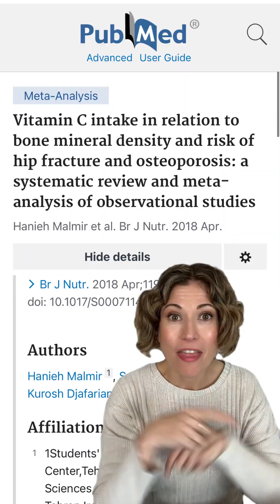Vitamin C and Osteoporosis?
A 2018 systematic review and meta-analysis found that people with higher vitamin C intake had a 33 percent lower risk of osteoporosis and a 26 percent lower risk of hip fracture, along with higher bone density in both the femoral neck and lumbar spine.

A 2019 meta-analysis of 17 studies found similar results. People who ate the most vitamin C–rich foods had a 34 percent lower risk of hip fracture and a 34 percent lower risk of osteoporosis, plus stronger bone mineral density at key sites.

Strong bones are built from many habits, and Vitamin C appears to be part of the picture.

It’s important to remember that health isn’t built on one food or one nutrient. Nutrivore is about food first, not supplements (though I may mention them in the context of a study) and it’s always smart to talk with your doctor before considering one. My goal is to share bite-size glimpses into the many positive benefits of a wide variety of foods, to help counter all the negative diet noise out there. Each video fits into that broader vision.